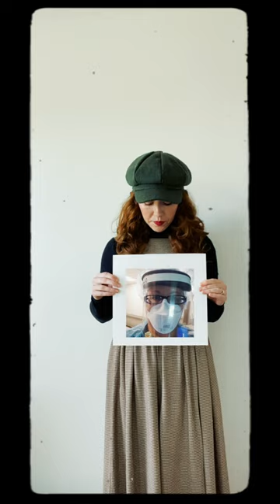Stars and Stripes- Official Lyric Video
I can't express how thankful I am to everyone who participated in this project by sending in a photo or video 🥲 This came out even better than I had hoped! Please share it far and wide. Change starts with us ✊🏻❤️

Julie